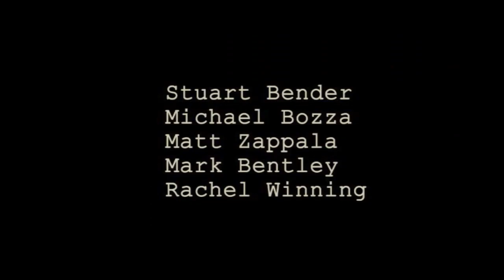Loverboy 3 (Canon 7d test film, Feb 2010) with technical information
Loverboy is left for dead in some shithole South American country!

This film tests the Canon 7d at 24P mode. Original footage at 1080, which was rescaled & occasionally reframed to a 720P output.

On the day of the shoot we were unable to get any sound gear so all audio is reconstructed (quickly and badly) in Adobe Premiere.

Effects work was Adobe AfterFX, with some 3d tracking in Syntheyes.

(Note: Some footage shot at 50P.)